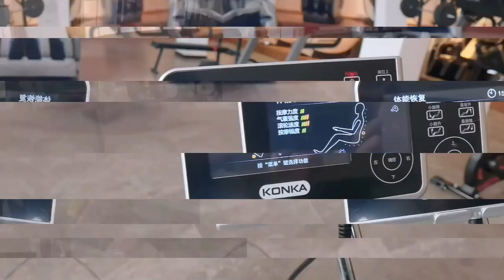AoSDSi AS-388 Deluxe Massage Chair Full Body 4D Zero Gravity